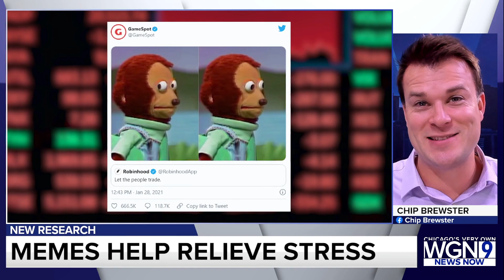Memes may be helping, not hurting, society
Researchers at Penn State say humorous memes have been helping people cope with the stress of the pandemic.